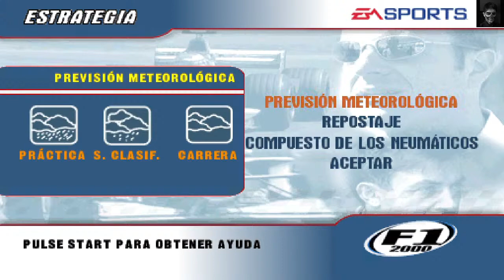F1 2000 - Gran Premio de Alemania (Profesional)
Gran Premio de Alemania de Fórmula 1 desde el circuito de Hockenheim (Nivel Profesional)

Inicio Clasificación: 00:02:20
Inicio Vuelta Calentamiento: 00:11:10
Inicio Carrera: 00:12:40
Primera Parada en Boxes: 00:43:50
Segunda Parada en Boxes: 01:18:40
Mejor Vuelta: 01:39:50
Última Vuelta: 01:43:50
Clasificación Final: 01:45:50